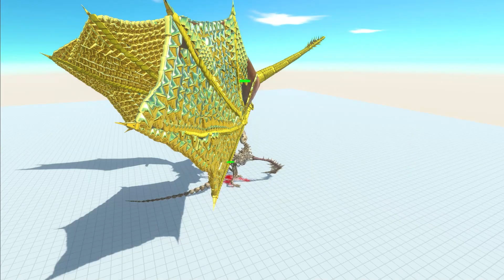BONELESSSMILE vs EVERY WORKSHOP CREATIONS